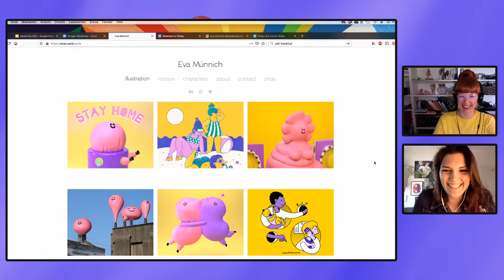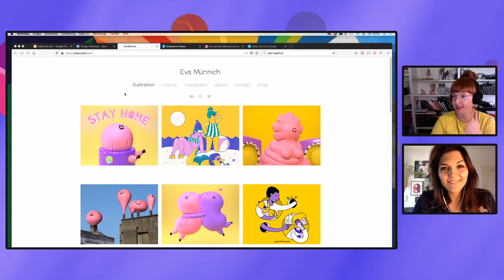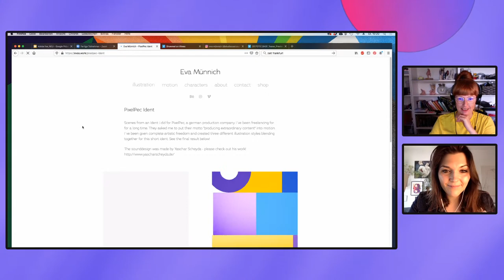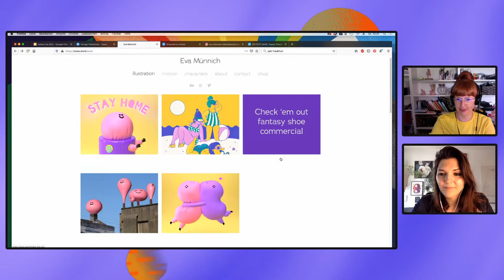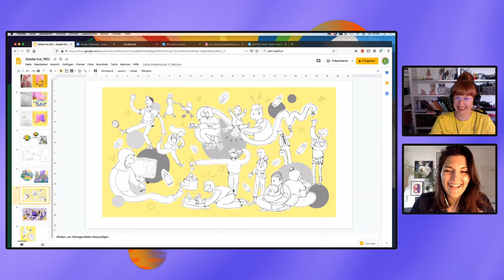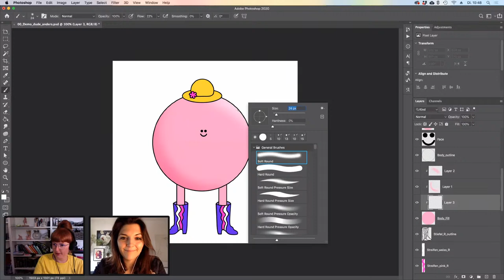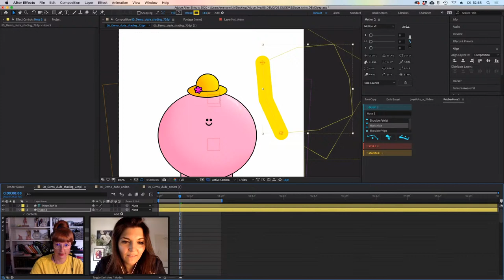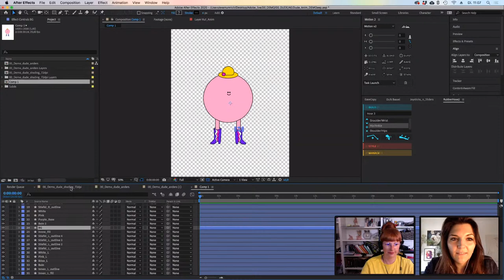Illustration mit Eva Münnich | Adobe Live